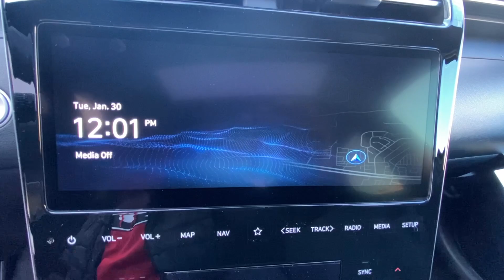2024 Hyundai Santa_Cruz SEL Morrow, Union City, Jonesboro, Forest Park GA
New 2024 Hyundai Santa_Cruz SEL available at Southtowne Hyundai of Riverdale located in 7665 Hwy 85 South, Riverdale, GA, 30274.
Stock#: H11995 - VIN#: 5NTJC4DE6RH106687

Servicing the Morrow, Union City, Jonesboro, Forest Park area.

Get into the  2024  HYUNDAI Santa Cruz. Enjoy a view of this gutsy Hyundai Santa Cruz, the stylish adventure utility vehicle that pairs composed comfort with high-tech capability. The following are some of this vehicles highlighted options: Apple Carplay®/Android Auto®, Wireless Charging Station, Sun/Moonroof, Navigation System, Keyless Entry, Heated Mirrors, Satellite Radio, Back-Up Camera, Steering Wheel Audio Controls, Aluminum Wheels. Feel up for the challenge in this highly versatile Santa Cruz. Treat yourself to a test drive today. Our staff will toss you the keys and give you an outstanding customer experience.